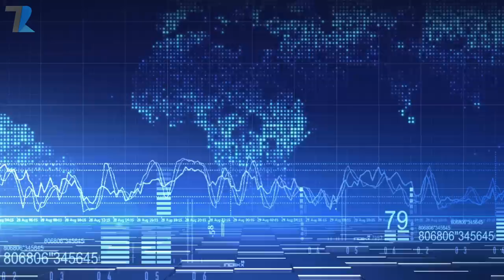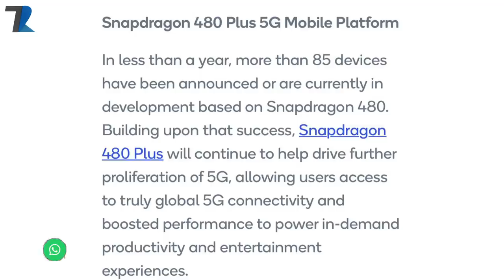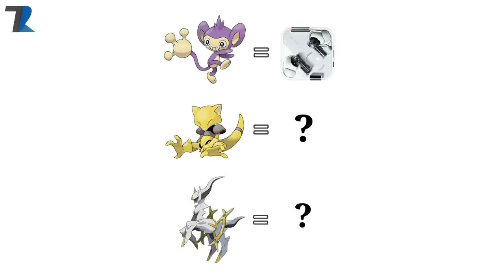Jiophone Next issues,PUBG New State Requirements,Nothing Phone,BGMI Offer,SD 695😍,Redmi Note 11 Pro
News Covered - Jiophone Next issues,PUBG New State Requirements,Nothing Phone,BGMI Offer,SD 695😍,Redmi Note 11 Pro
Timestamps
00:00 Legendary Intro
00:22 New Camera & Yesterdays Poll
01:19 CES 2022 is Back !
01:59 Qualcomm SD 778G+, SD480+, SD695 & SD 680 4G Launched
02:45 Nothing 2 New Products Launch Teased !
03:23 Jiophone Next India Issues
04:04 Made In India App Academy
04:45 Snapchat India Big News !
05:24 PUBG New State & BGMI Tadka in One
06:21 Lenovo Flagship Tablet Launch
06:54 Redmi Note 11 Pro Dimensity 920 5G
07:38 Facts